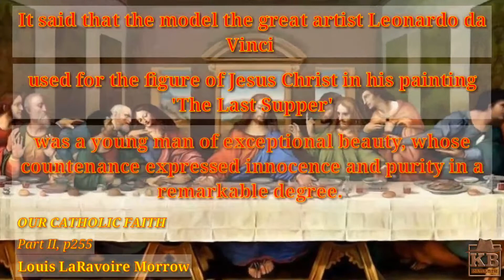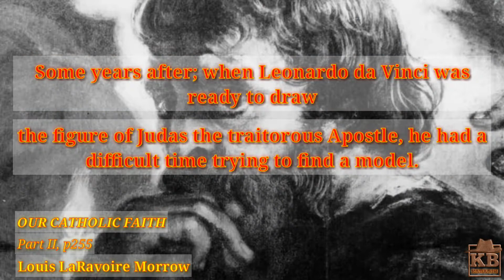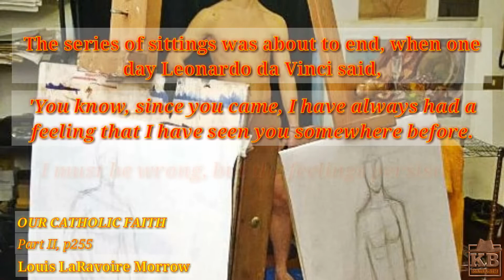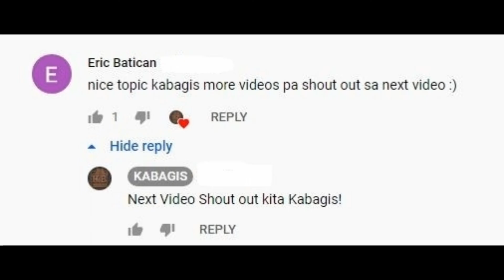IISANG TAO LAMANG ANG NASA LIKOD NG LARAWANG CRISTO JESUS AT JUDAS ISCARIOTE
Mga KABAGIS sa Videong ito ay tinatalakay ang patungkol sa IISANG TAO LAMANG ANG NASA LIKOD NG LARAWANG CRISTO JESUS AT JUDAS ISCARIOTE.

Batay sa pahayag ng isang kagalang-galang na leader ng simbahang Katoliko na si Bishop Louis LaRavoire Morrow - Ang Modelong ginamit ng Dakilang Pintor na si Leonardo da Vinci ay nagngangalang Pietro Bandinelli. Si Pietro Bandinelli ang ginamit na Modelo para iguhit ang kinikilala natin ngayon na larawan ni Cristo. Nguni't sa hindi inaasahang pagkakataon at pangyayari, ang parehong modelo para iguhit si Cristo ay siyang Modelo rin na ginamit para iguhit si Judas Iscariote.

Para sa marami pang impormasyon ay panoorin niyo po ang kabuuan ng maikling video na ito. Salamat mga KABAGIS!

Kung hindi niyo pa napapanood ang mga naunang Videos na in-upload natin ay mangyaring iclick niyo lamang ang mga link na aking ilalagay sa ibaba para sa mga makabuluhang videos.

This video and Channel contain certain copyrighted works that were not specifically authorized to be used by the copyright holder(s), but which we believe in good faith are protected by federal law and the fair use doctrine for one or more of the reasons noted above.